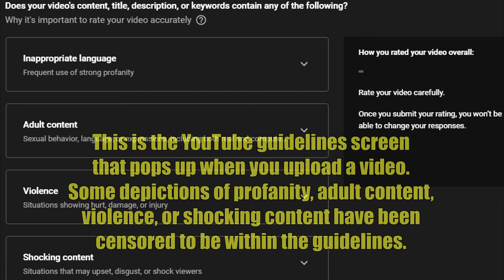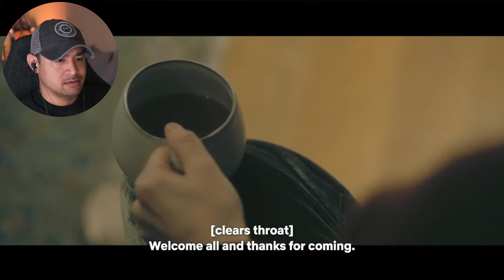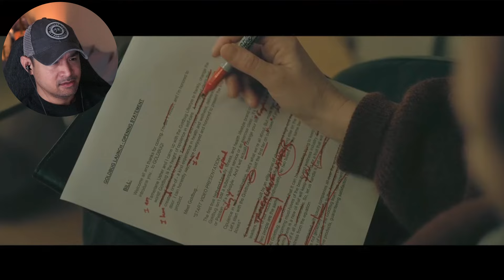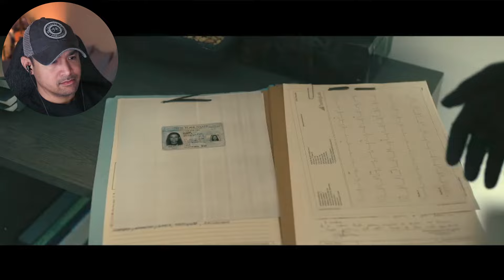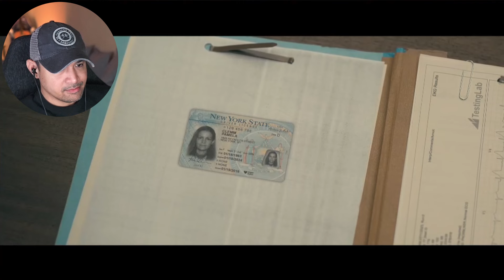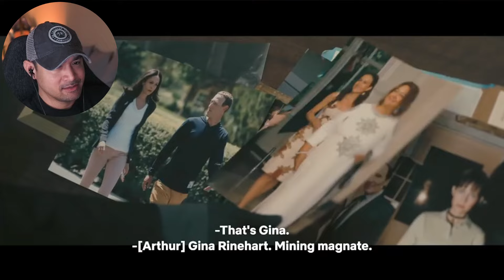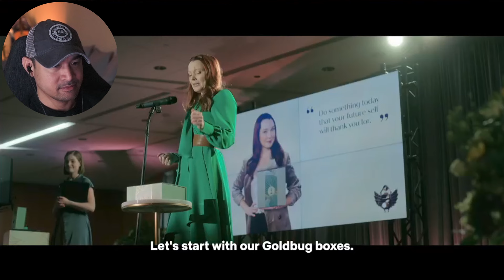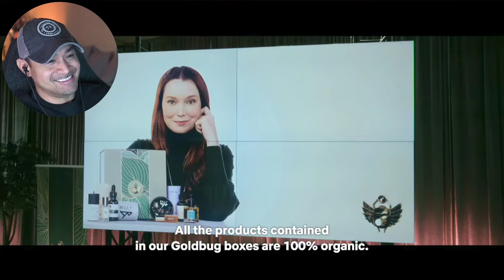Fall of the House of Usher (2023) Ep. 5 - 6 Reaction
Hey All! I finally got a chance to check out Mike Flanagan's latest show. And based on Edgar Allan Poe work? Hell yes!

This video is meant for commentary purposes only. This video is NOT a replacement for the original show. Please go watch it on Netflix.